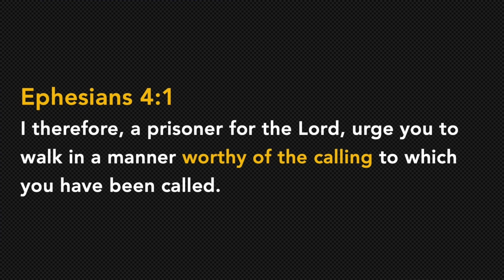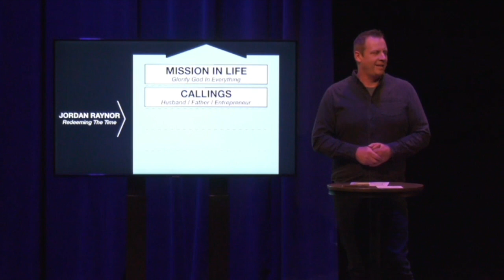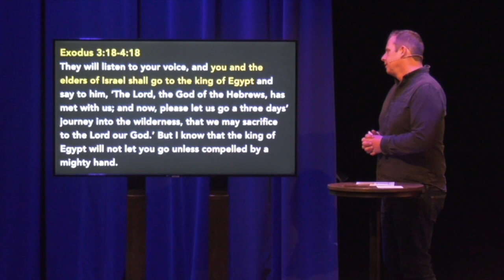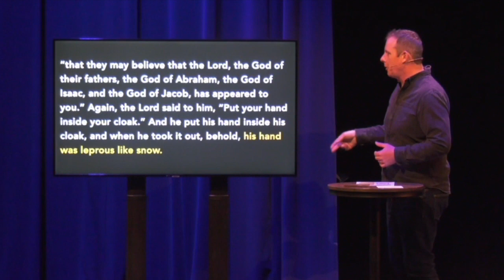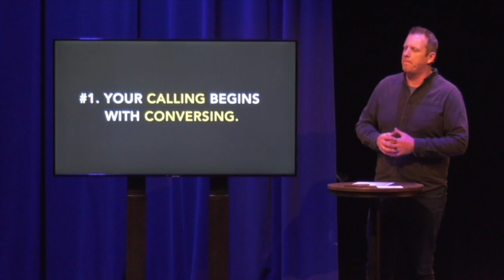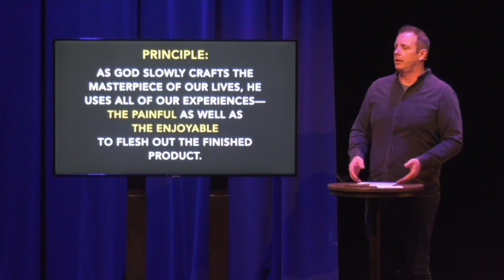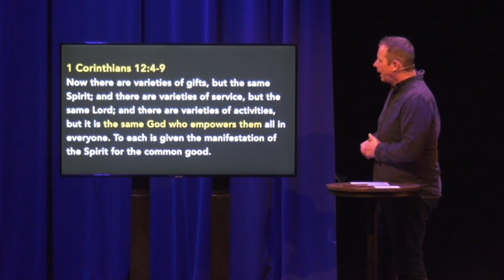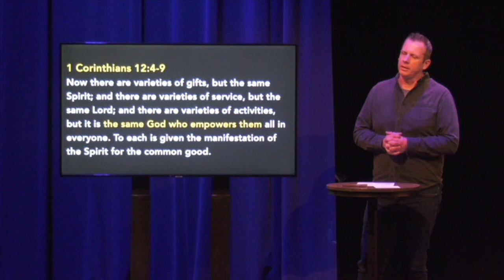SHAPED to Serve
How do your spiritual gifts, heart, abilities, personality and experiences align with your calling? What can the story of Moses teach us about serving others? Pastor Mark shares how God matches our calling with our capabilities.